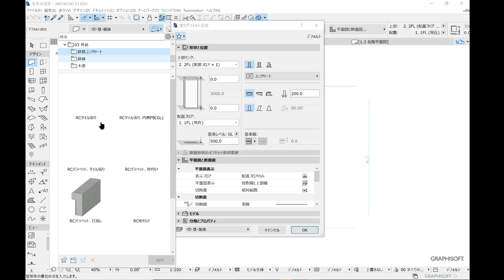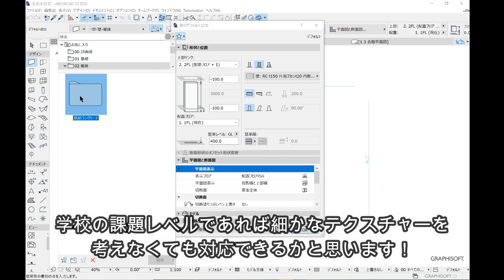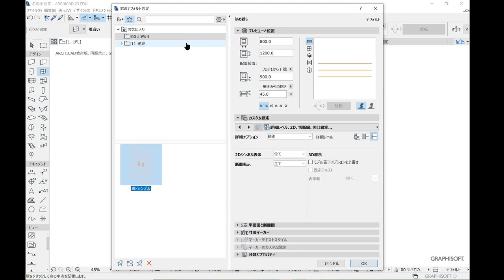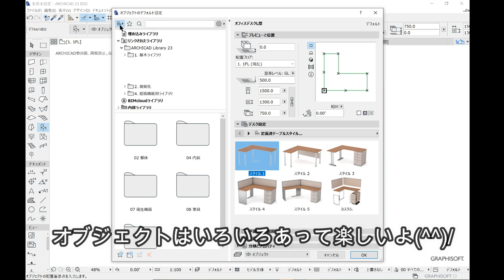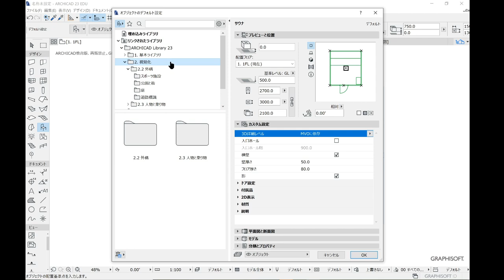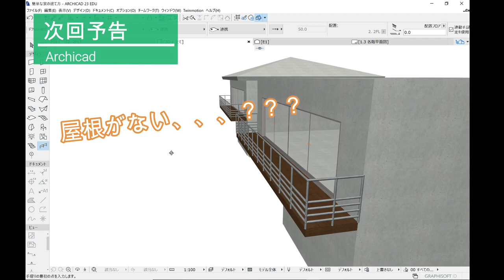【これを知ると楽しくなる！】ARCHICADのツールを使いこなそう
2022/07/09より応募フォームをオープン

今回から張り切って予告編も入れてみました、、、！
是非最後まで見てね！